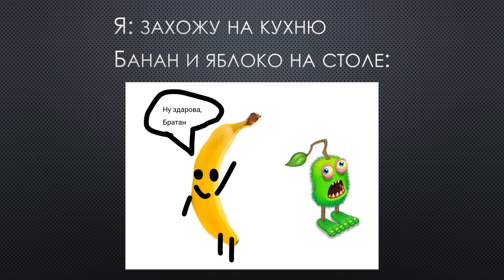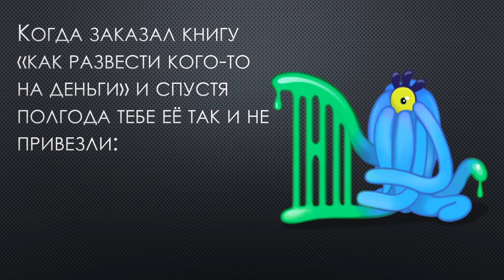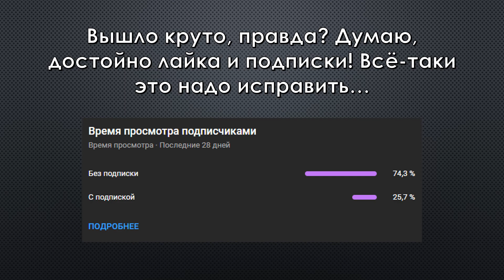МСМемы #9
Сп..ле. . 5 с..он. .ит..Пр.. Изв. е, я на в. не Эв...ста, св..ь пропадаааааааааааа!